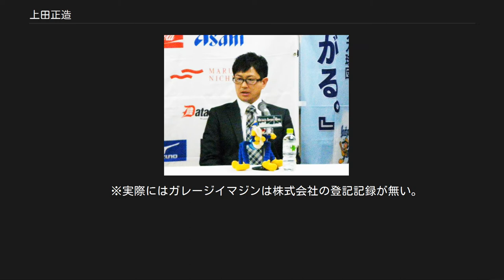上田正造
上田 正造（うえだ しょうぞう、1975年2月5日 - ）は、山口県宇部市出身の経歴詐称した自称メーカーワークスに所属していた元プロレーサー、元プロ野球ゼネラルマネージャー、自称事業家、ペテン師。
 家庭内の事情から姓の変更をした為、現在の名前は竹下 晶祥（本名：竹下 正造、名前の読みは同じ）。
身長168cm、体重55kg、血液型Rh-A。
 2008年に設立された野球チーム紀州レンジャーズ（2009年より関西独立リーグ (初代)に加入）の運営母体、株式会社紀州レンジャーズに自称元プロレーサーと経歴詐称した上で取締役兼任ゼネラルマネージャー就任。
 2009年2月20日、同じリーグの新球団である神戸9クルーズへ執行役員常務として移籍したが、同年6月、神戸を運営する株式会社神戸ベースボールクラブから解任される。
関西独立リーグの球団運営は、詐称したプロの厳しい世界の経験と経営手腕を評価されてのものだった。
 2011年4月、四国アイランドリーグplusに所属する徳島インディゴソックスの事業統括兼任ゼネラルマネージャーに就任。
約2年ぶりのプロ野球界復帰となる。
 竹下の在任中、徳島はチーム創設7年目にして初のリーグ優勝、あわせて年間総合優勝も遂げた。
徳島は2012年3月27日、3月1日に決定されたNPB育成選手の独立リーグ派遣制度の適用を国内の独立リーグ球団で初めて実現し、広島東洋カープから選手2名を受け入れた。
2012年度の球団収支は1030万円の赤字で、前年度（2890万円の赤字）から大幅に改善した。
その後、2013年は球団顧問に就任。
同年シーズン終了とともに退任。
 2013年3月、徳島県内でイタリア料理店をオープン。
同年7月には広告制作やプランニングを行う事務所を開設した後、2015年にはカフェのオープンとネット印刷業に参入した。
 2020年4月、自身の元プロ二輪レーサーという経歴詐称をフェイスブック上で謝罪。
 本人の経歴詐称のまとめ 　　※実際には街頭インタビューを受け、その中で元プロレーサーと詐称した。
 　　※実際には第51回「宣伝会議賞」ワイドレジャー部門1次審査通過。
入選にはその後2次審査、3次審査通過後更に入選作が選ばれる。
 　　※実際にはガレージイマジンは株式会社の登記記録が無い。